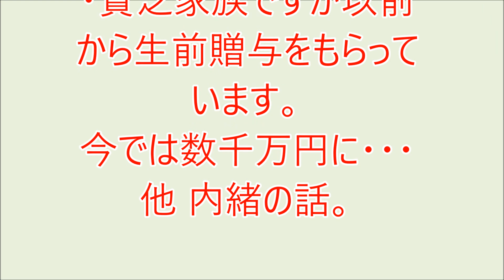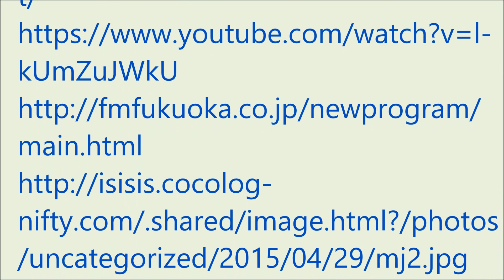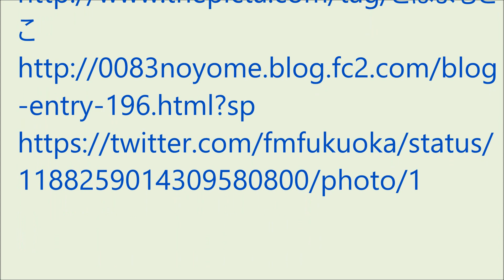意味深長、内緒の話。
内緒の話 11月28日
・母、私、娘の三世代とも同じメーカーのパンツをはいています。
そのせいで・・・
・貧乏家族ですが以前から生前贈与をもらっています。
今では数千万円に・・・他 内緒の話。